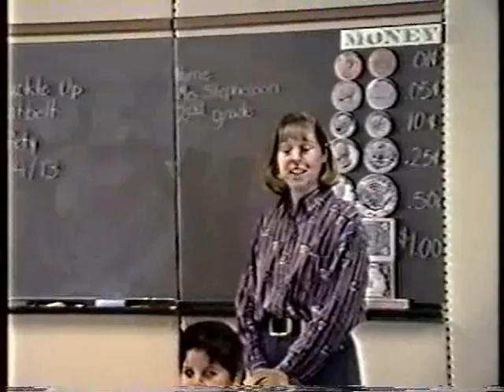The Baffling Book Caper Part 4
4th grade movie.  Written, directed, and produced by Mr. Ferguson.  Starring Taylor and Colin Jackson (in that order).